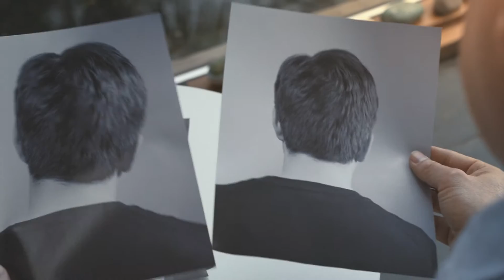Pearl & Dean's 'Back of the Head' new advert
Meet Chad Jackson, one of the greatest 'back of the head' actors in the industry, as he talks about his experiences on film sets, in our brilliant new film ad!